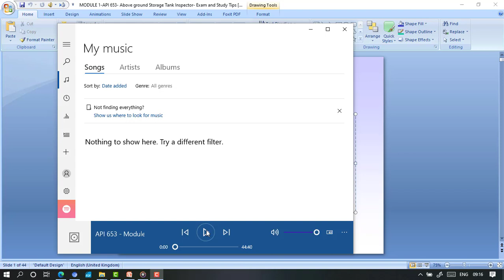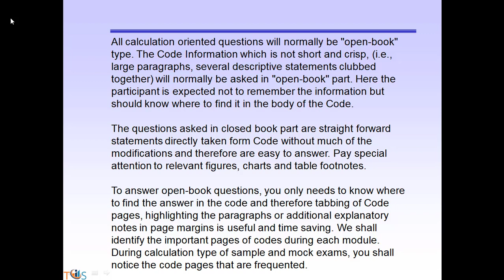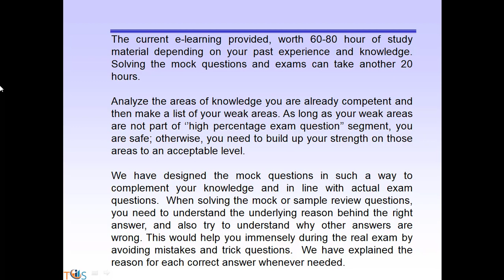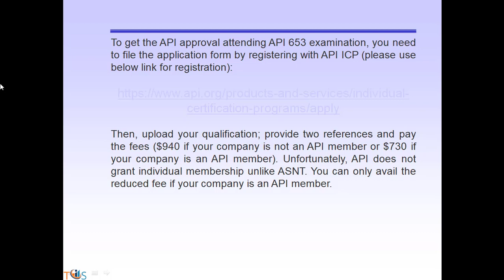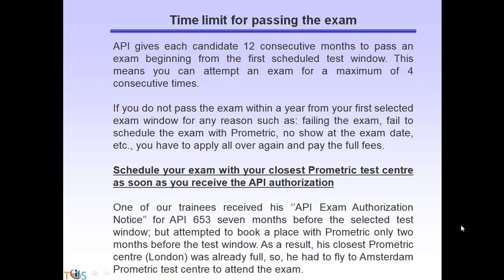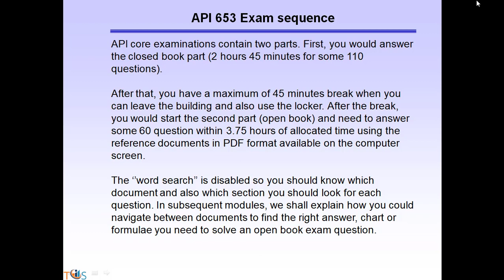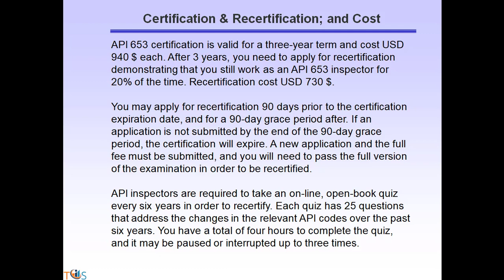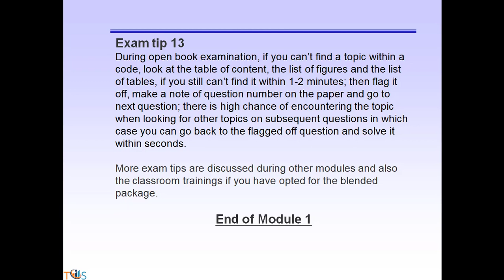API 653 Storage Tank Inspector Self Paced Online Course Lesson 1;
API 653 Aboveground Storage Tank Inspector

This course worth 60 – 80 hours of study; has 33 Lessons; 1300 Questions; 18 sets of Flash Cards; 8 hours of video clips plus a certificate of Achievement at the end.

Module 1 – Explains study plan, document navigation, scoring area, exam question distribution, exam tips and 20 sample questions. It is available to all for free.

Module 2 – Explains Body of Knowledge (BoK) & scoring area.

Module 11 – has 18 sets of flash cards taken from highlights of modules and should be treated as potential exam questions.

Module 12- has over 600 questions within 5 sets of closed and open book mock exams.

The practice questions for each module cross checks your understanding of the concepts while the flash cards helps reminding you the key points; and can be used for quick referral.

Our mock exam questions are in-line with API spirit of examination, that is, focused on verifying your knowledge and how to apply them.

Our training approach helps you solve any question within any context and scenario, since you would be capturing the concepts, principles and theory rather than merely memorizing some numbers or facts without understanding the underlying reason or their applications.

The depth each topic or module covered is based on the expected number of exam questions. This would help spending your study time more effectively and be more focused by concentrating on high score exam topics.

We made exception for API 571 Corrosion and materials part of the exam where many candidates face difficulties. A comprehensive set with ample practice questions and flash cards is exclusively designed for API 653 Storage Tank Inspector Examination.

Please have a look at our ‘’ Course Content ’’ to find out what you shall expect to learn from each module and sub-module.

We have also complemented our API 653 Storage Tank Inspector course with everyday knowledge that is expected from hands-on inspectors; all these plus selective videos, exam tips, time management techniques, mock exams with explanations and many more.

Our training course goes through seven check points reviewed by a team of SMEs (subject Matter Experts). The course content is revised regularly based on the latest revision of Publication Effectivity Sheet.

As part of our continuous improvement campaign, we pay special attention to candidate’s feedback and queries, since these would highlight whether we could explain a topic well enough or not. The objective is to have the least queries as one of our key performance indicators. This is achieved through continuous improvement of our training courses by enhancing their clarity and transparency.

For those candidates who have enough knowledge but just need some fine tuning only, we offer API 653 Storage Tank Inspector Mock Exam Package that includes 1300 Questions, 18 sets of flash cards and 1 hour of video clips.

Those candidates, who have already bought our Mock Exam Package but wish to upgrade to our full course with money back guarantee, need only pay the difference.

We provide 120 days 24/7 course access & online support via whatsApp & Email.

Study our first module & try our Quiz for free.

Pass first time or take the course again for free

100% pass rate guarantee or Full Refund (less admin fees) if you fail